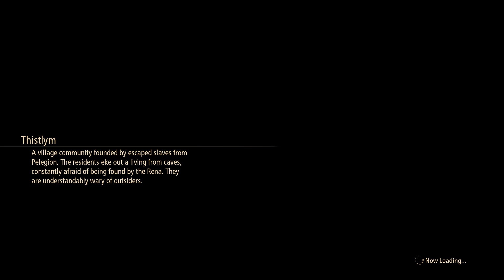Tales Of Arise (43) - Shinefall Woods